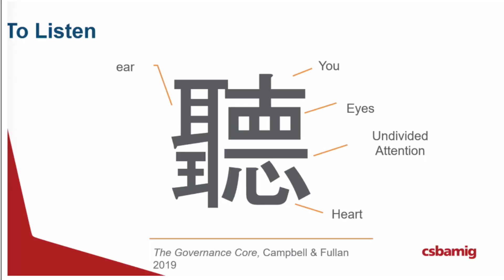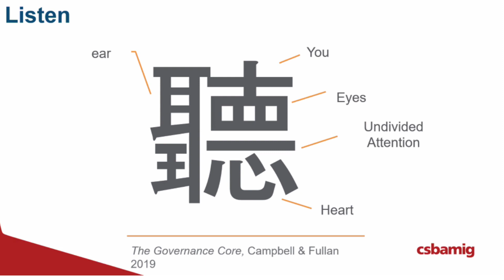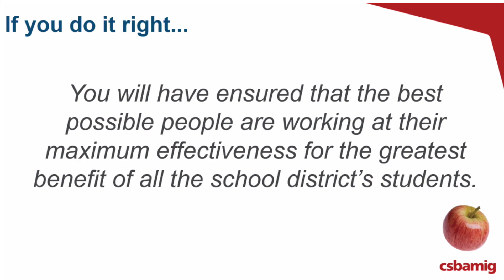E219: The first step toward building TRUST (CSBA MIG Course 4--Human Resources)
E208: If XYZ is the goal, then asking to see XYZ (MIG Course 2--Student Learning and Achievement)